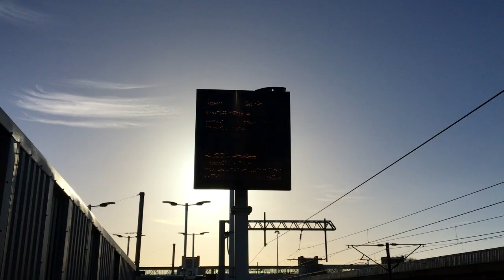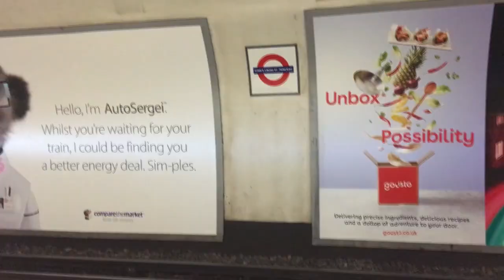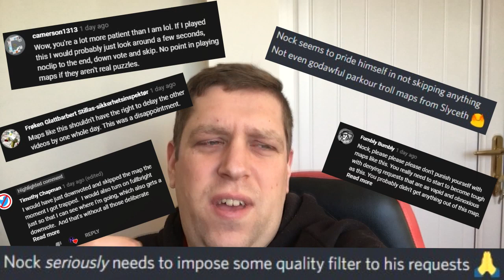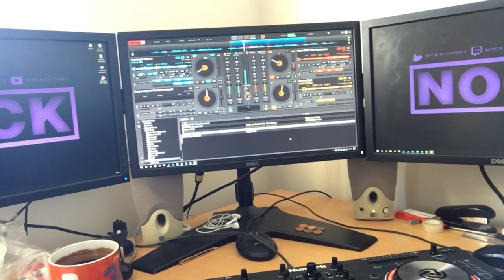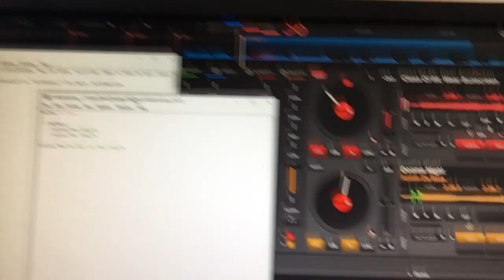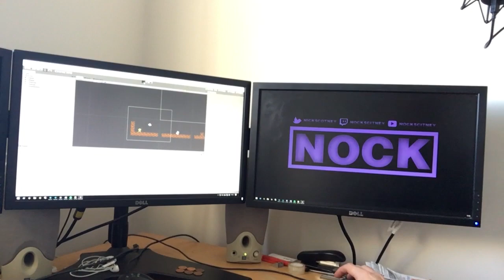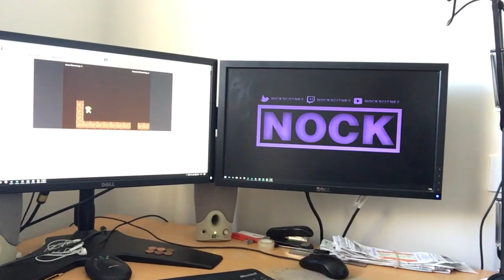A busy start to the year [Vlog]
Welcome to my latest vlog. In this installment we take a look at the busy start of the year for nock and following his progress as he gets things back on track.  We're also talking about Portal 2 Community Maps and have a sneak peak of lots of trains XD